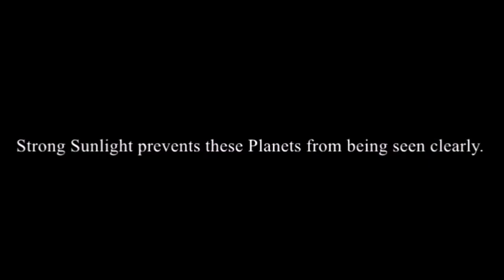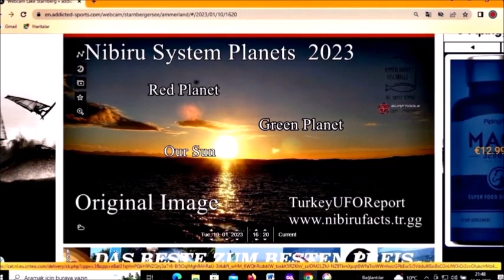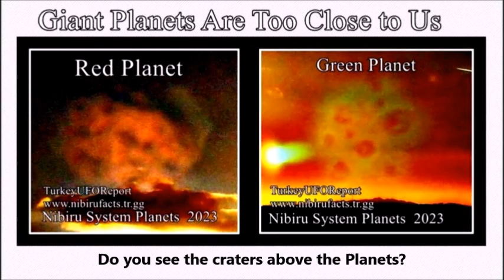*NIBIRU SYSTEM PLANETS*JANUARY2023*RED&GREEN PLANETS*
NIBIRU SYSTEM PLANETS 2023
Are You Aware of the Danger?
Giant Planets Are Very Close to Us
Strong Sunlight prevents these Planets from being seen clearly.
Not Camera Lens Flare Or Sun Flare..
The craters on the planets are clearly visible.
Lake Starnberg-Ammerland-Germany
January10,2023
Webcam Capture Image
Link for Your Control,